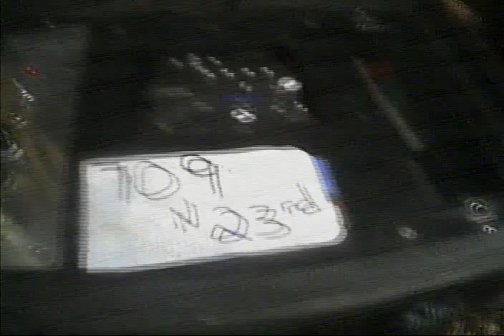709 N 23rd